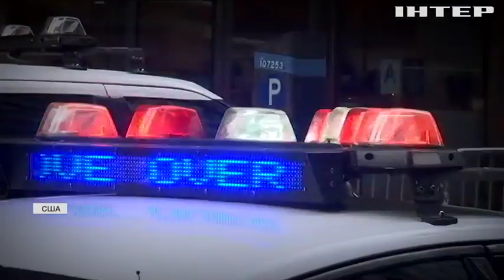Миротворцы на Донбассе: ООН может отправить "оценочную" миссию